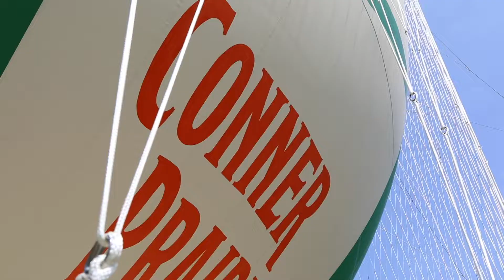Conner Prairie - Tours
Visit Conner Prairie in Fishers, IN.